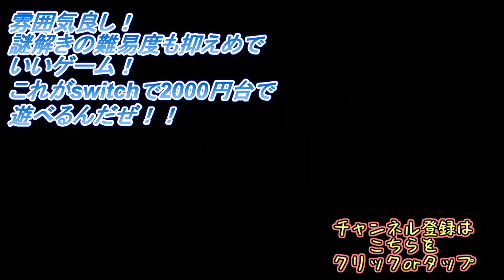命をかけた動画配信が始まる！？【廃深】不気味でちょっとHなホラーゲーム！！ Part1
今回から始めるゲームは、動画配信者である３人の女の子が心霊スポットのホテルにて、襲ってくる謎の殺人着ぐるみから逃げながら脱出を目指すゲームです！！

謎解きの難易度が手頃でプレイしやすく、雰囲気がとてもよろしいホラーゲーム！！しかし、時折ちょっとHなシーンがあると話題なのですｗｗ